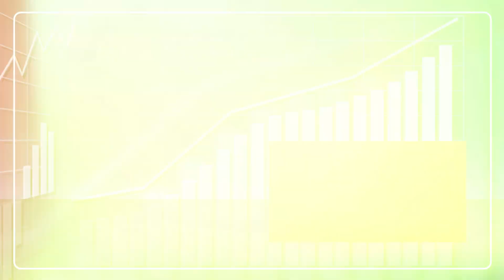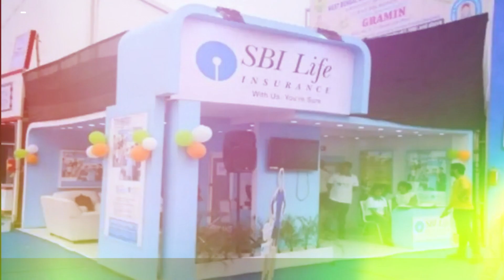SBI Life पर क्यों बुलिश हुए ब्रोकरेज, 40% तक रिटर्न मिलने की उम्मीद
ग्लोबल ब्रोकरेज कंपनी CLSA ने SBI Life पर खरीदारी की राय दी है. यहां खरीदारी के लिए कंपनी ने 1600 रुपए का टारगेट तय किया है. ब्रोकरेज फर्म के मुताबिक, ये शेयर आने वाले दिनों में 40 फीसदी तक की रिटर्न दे सकता है. इसके अलावा Credit Suisse ने एसबीआई लाइफ के शेयर पर Neutral की रेटिंग दी है. हालांकि टारगेट प्राइस 1285 रुपए से घटाकर 1140 रुपए कर दिया है.